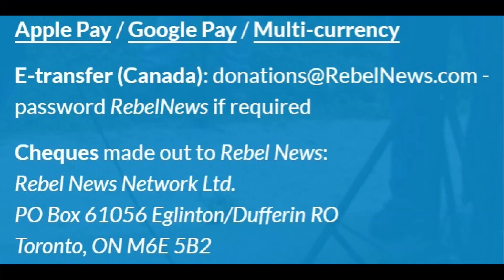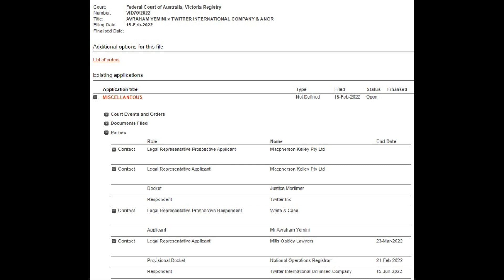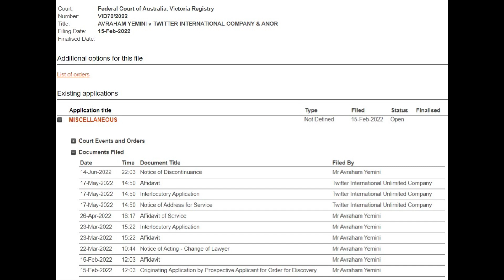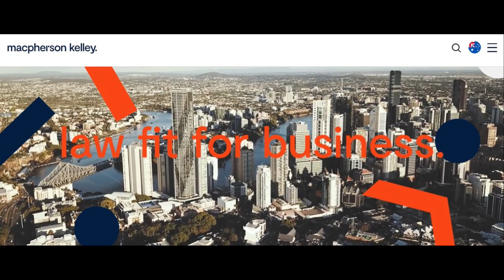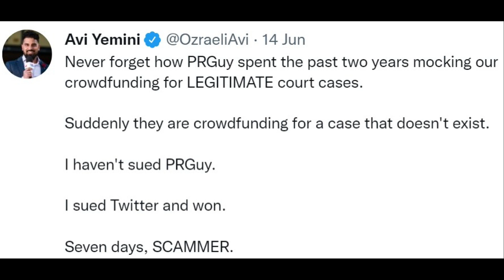Avi Yemini exposes himself for being a “scammer” in the @PRGuy17 fake “defamation case”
Australia’s dumbest criminal Avi Yemini exposes himself for being a “scammer” in the @PRGuy17 fake “defamation case”. The previous article mentioned in the video is

Follow the Kangaroo Court of Australia website via email for free and be notified via email immediately there is a new article published.